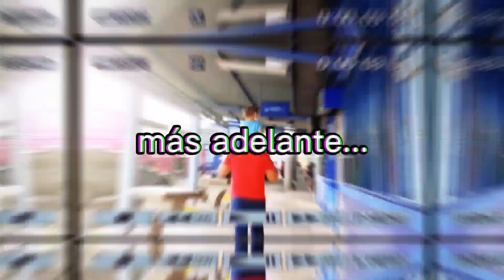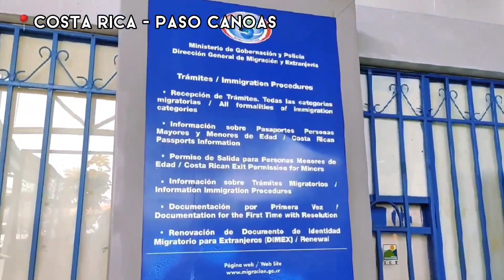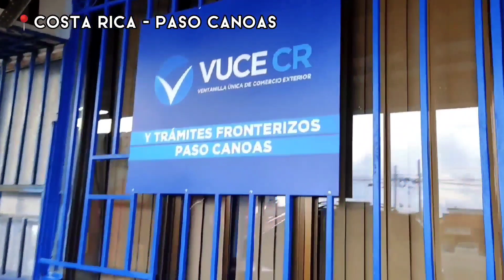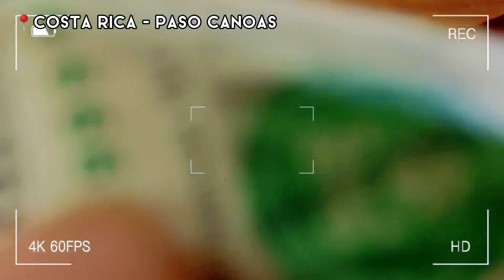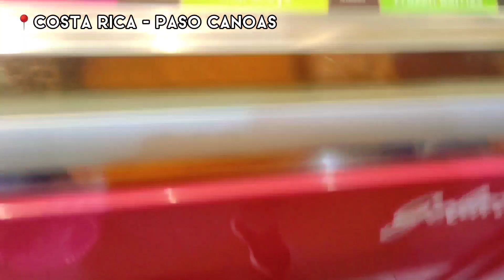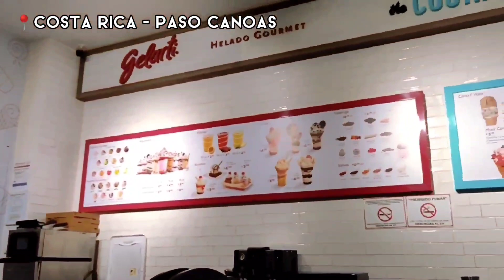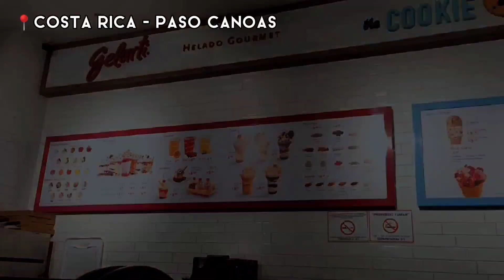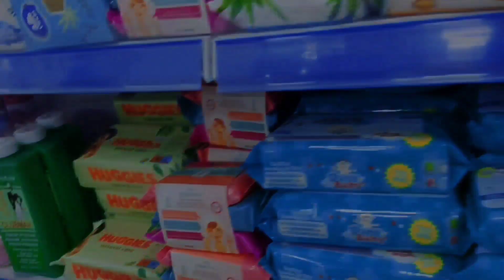🔴 Así es la Frontera PANAMA 🇵🇦 con COSTA RICA 🇨🇷 - RECORRIDO A PIE - Qué TIRAN los almacenes..?? 😳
Paso canoas la mejor Frontera comercial??

Esta vez caminamos y le mostramos que hay en la frontera de Panamá con Costa Rica.

Kike
Panamá,
viaje a panamá,
panama,
viajar a panama,
ruta por panama,
mejores lugares de panamá,
casco viejo panama,
mochilero por el mundo,
viaje,
que hacer,
viajar,
centroamerica,
cuanto cuesta viajar,
fotografia de viaje,
desconocido,
paraiso,
san blas,
guna yala,
bocas del toro,
ciudad de panama,
panama city,
canal de panama,
turismo,
viajes,
caribe,
que hacer en panama,
kuna yala,
turismo en panama,
canal de panamá,
mochileros,
costa rica,
casco viejo,
panama canal
todo sobre San Blas en Panamá
5 días y 4 noches en Panamá